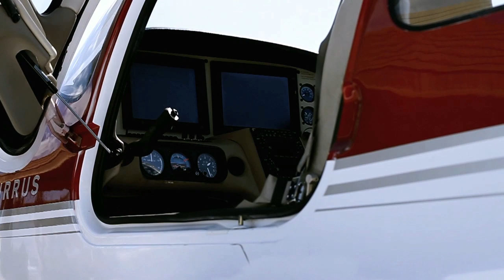S1 Sennheiser Aviation Flight Instructor Comments and Interviews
Interviews regarding the use of Sennheiser's S1 DIGITAL aviation headset.  S1 incorporates the latest in digital technology. Featuring NoiseGard™ / digital noise compensation and excellent passive noise attenuation, the headset is currently the only one on the market that provides optimum protection against cockpit noise over the entire frequency range. The S1 DIGITAL has been designed for use in noisy one- and two-engine propeller aircraft and helicopters.